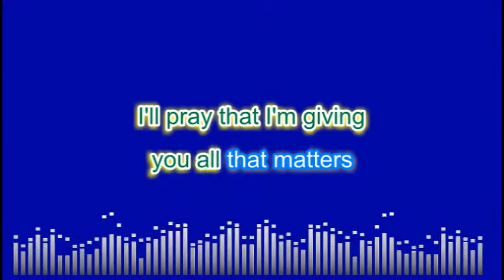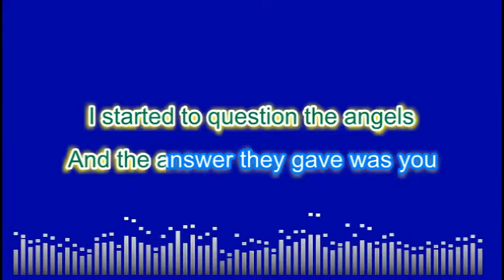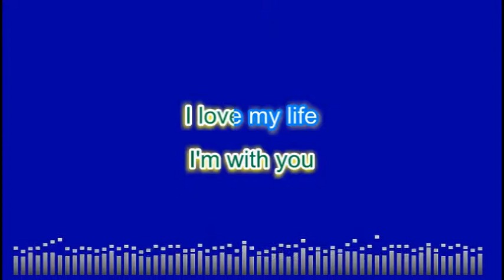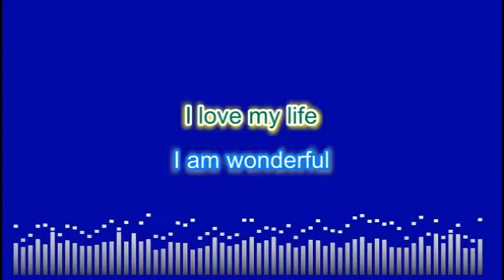Robbie Williams - I love my life (Karaoke with Vocals and Audio 2019)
"Love My Life" is a song by British singer-songwriter Robbie Williams, released as the second single from his eleventh studio album Heavy Entertainment Show (2016). The single was released in the United Kingdom on 20 November 2016. The song was written by Williams, Johnny McDaid, and Gary Go. It was produced by McDaid with additional production by Go and Jonny Coffer. It topped the charts in Slovakia and Slovenia.